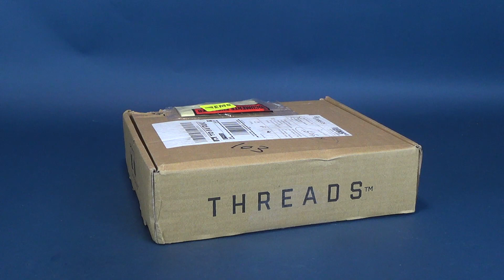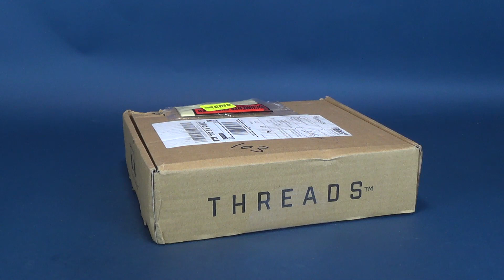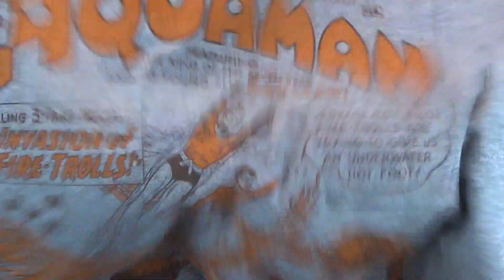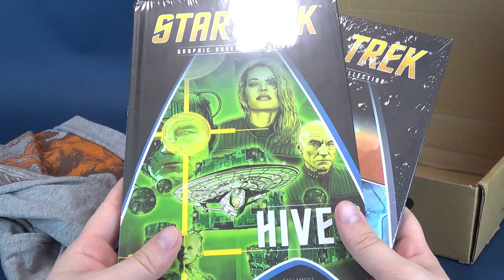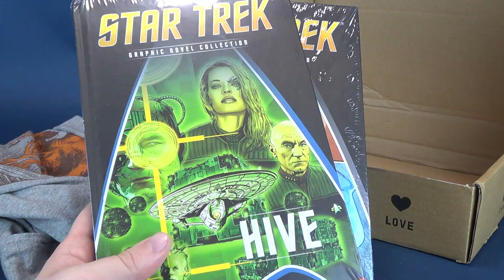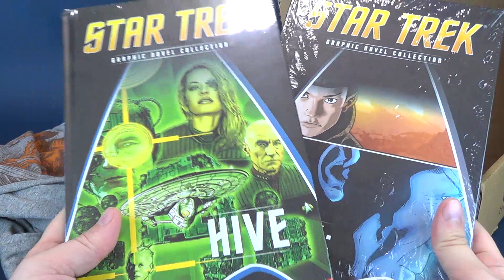What's inside the Zbox Threads Subscription Box for August 2019??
6975 Meadowvale Town Centre Circle
Suite #196
Mississauga, Ontario
Canada
L5N 2V7